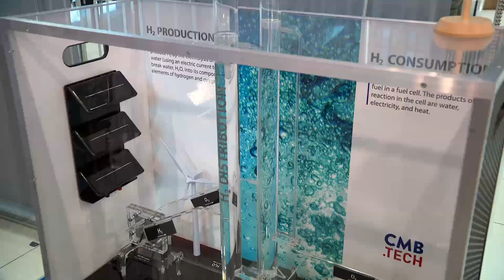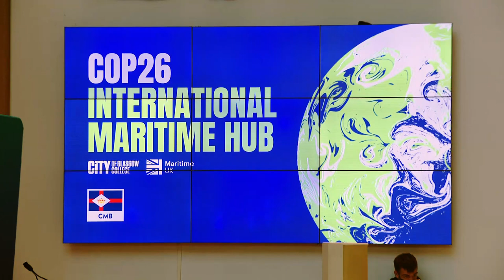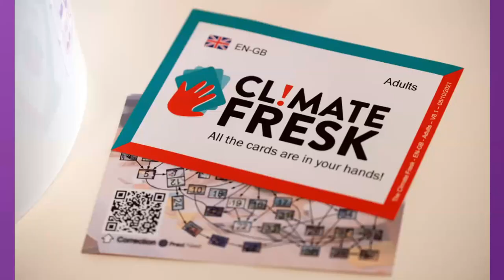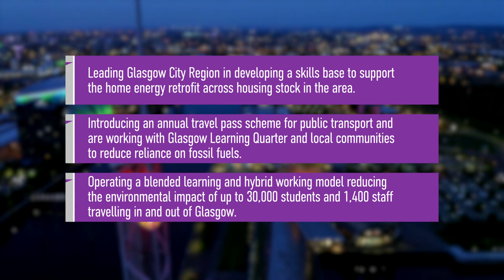Inspiration, Excellence and Innovation at COP26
Showcasing the work of City of Glasgow College during the recent COP26 held in Glasgow.